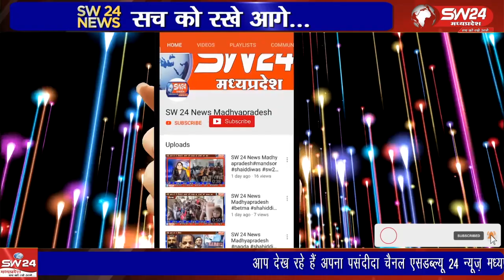बिस्टान थाना क्षेत्र के ग्राम बाड़ी में बेरोकटोक चल रही नशोखोरी के खिलाफ महिलाओं ने विरोध केस्वर मुखर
बिस्टान थाना क्षेत्र के ग्राम बाड़ी में बेरोकटोक चल रही नशोखोरी के खिलाफ महिलाओं ने विरोध के स्वर मुखर किए है। मंगलवार को बड़ी संख्या में महिलाएं कलेक्टर एवं एसपी ऑफिस पहुंची।